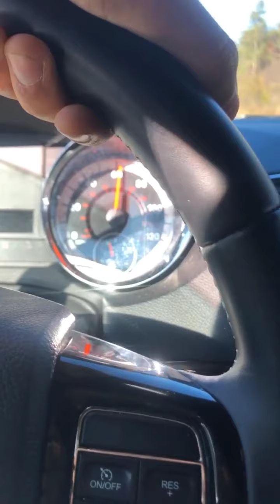Mushroom hunt foraging fun 🍄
What can i say im a fun guy / Nature boy connecting with earth elements recieving gods most immunitity inhancing foods. fungi